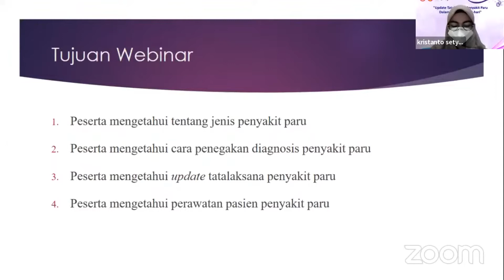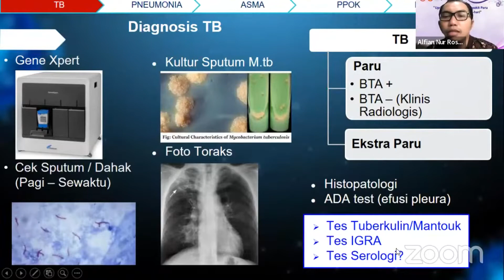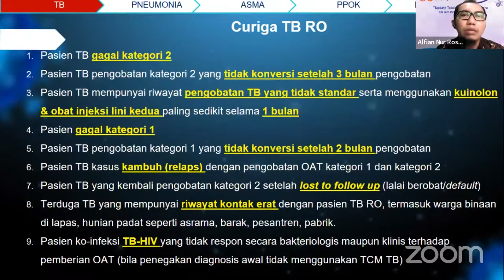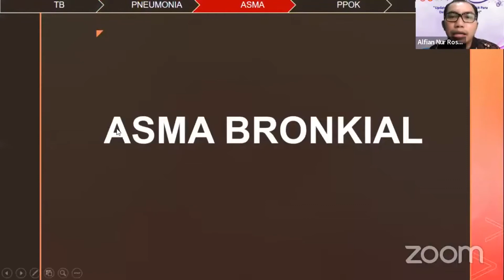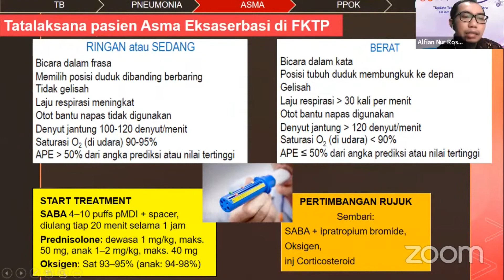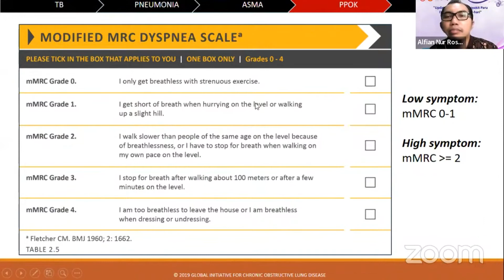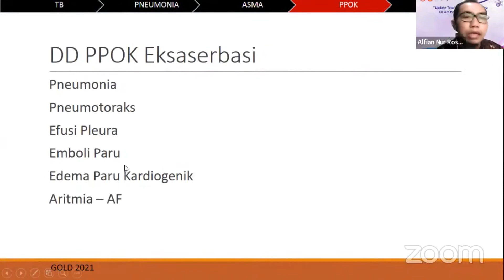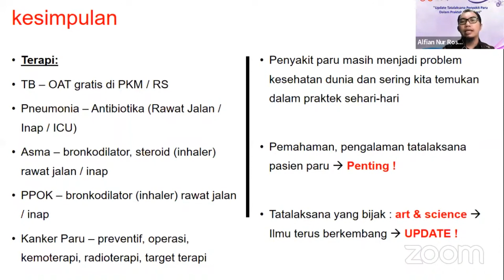Penyakit Paru dalam praktek sehari hari